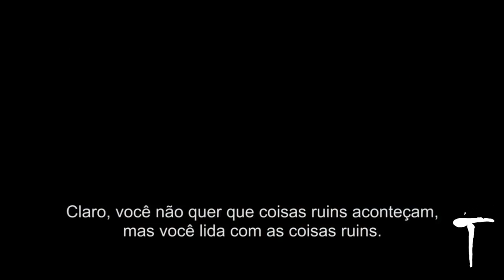O DESPORTO É UMA FERRAMENTA QUE ENSINA!! 💪👈🤘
Se tiver alguma dúvida deixe nos comentários abaixo, eu vejo todos os comentários!

CASO QUEIRAM VER OUTROS VÍDEOS LEGENDADOS OU ALGUM VÍDEO SOBRE ALGUÉM ESPECÍFICO POR FAVOR DEIXEM COMENTÁRIO POIS VEJO TODOS OS COMENTÁRIOS !